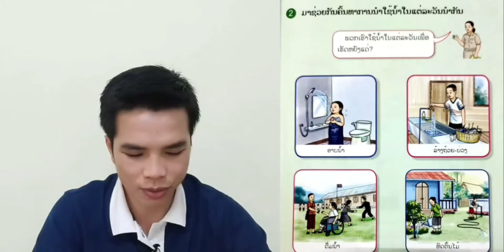ວິທະຍາສາດ ແລະ ສິ່ງແວດລ້ອມ ປ.1 ບົດທີ 6 ການນຳໃຊ້ໃນແຕ່ລະວັນ||ສອນໂດຍ: ຄູສີວົງສັກ.